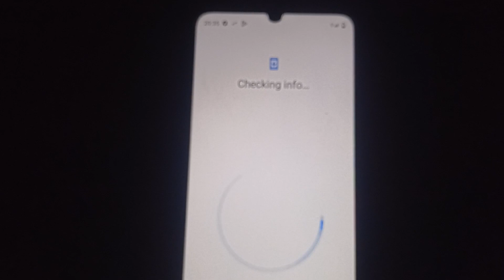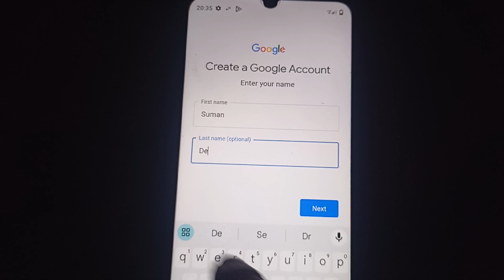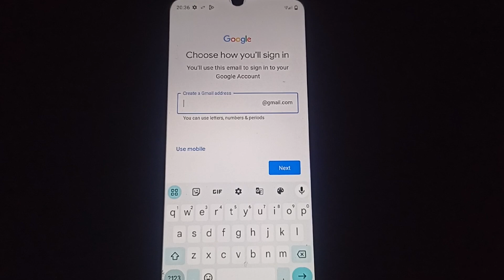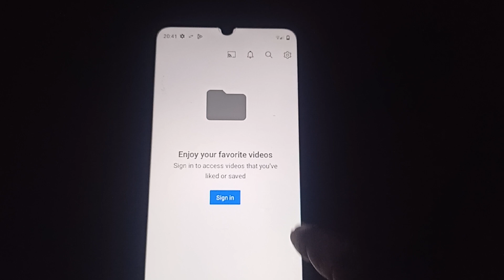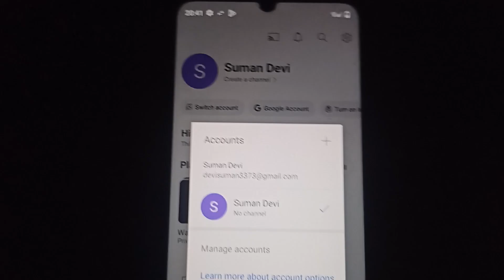New Gmail Account Kaise Banaye | how to create gmail account | gmail id kaise banaye | email id